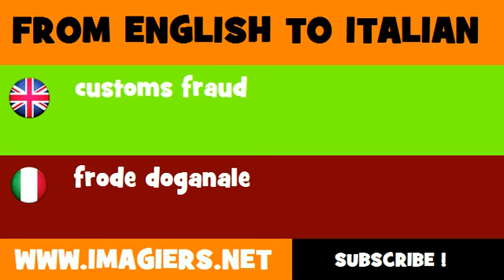FROM ENGLISH TO ITALIAN = customs fraud